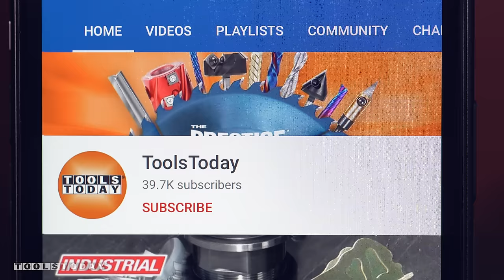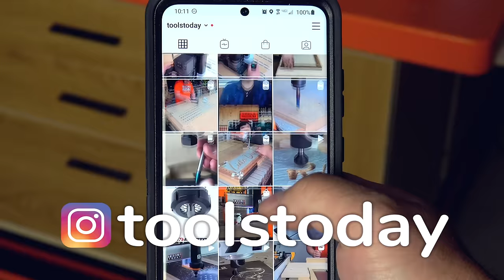Worldwide Supplier of Industrial Cutting Tools | ToolsToday (4K)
ToolsToday is the top destination for industrial to hobbyist woodworkers, sign builders, cabinetmakers, stage and set builders using wood, plastic, aluminum and composite materials.

Our number one job is to help you advance your business. We provide one of the largest assortment of tools, around 8,000 SKU’s - at the lowest prices with same-day shipping available.

We offer tools for: CNC, table & hand-held routers. Table, sliding and miter saws, shaper and boring machines and more.

Our extensive selection contains brazed, solid & insert carbide and carbide tipped, router bits, saw blades, shaper cutters and boring Bits. In addition, we offer CNC machines & Workshop Supplies.

Our pride is built on our customers creative success.

Produced by ToolsToday and Dom Riccobene